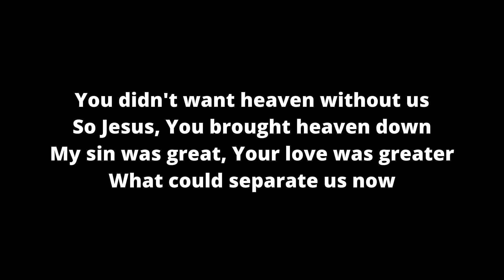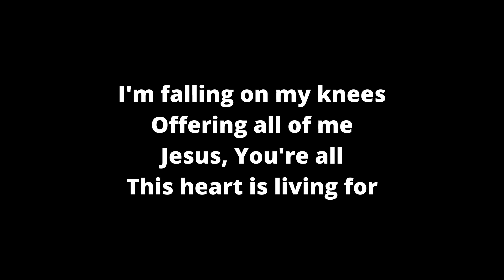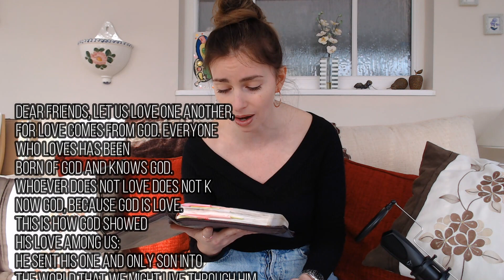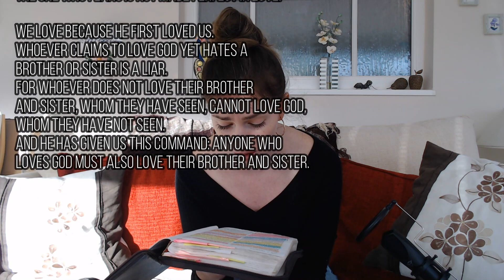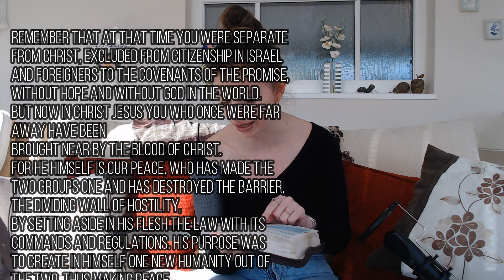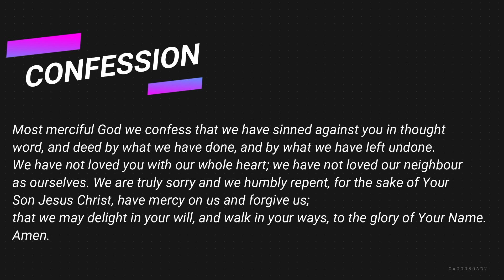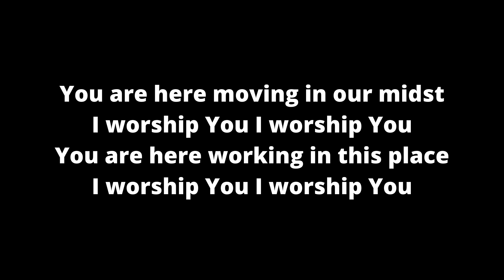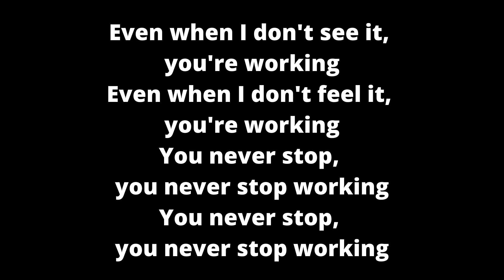Redland Church Online // Sunday Gathering 14/02/21